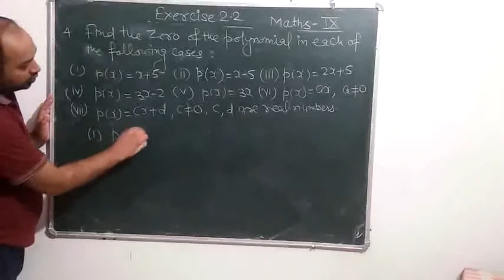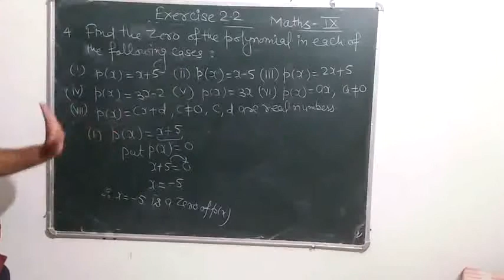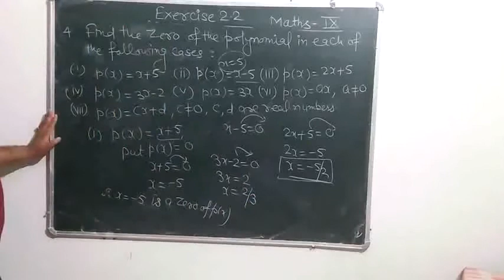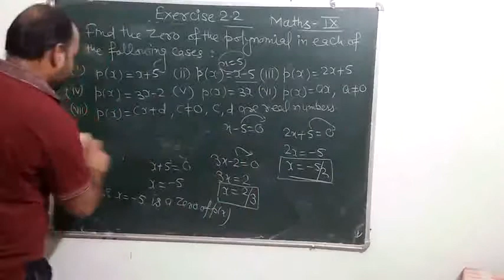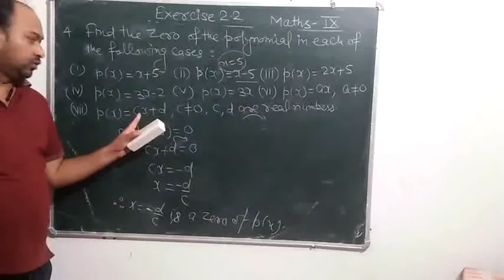Class 9th Maths